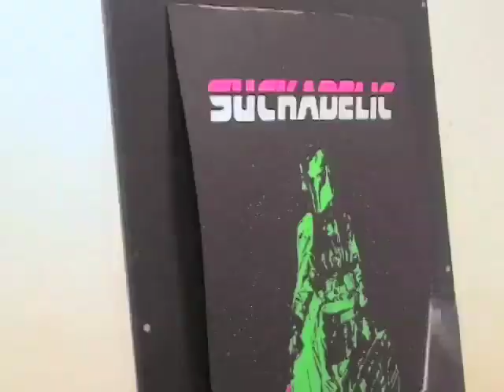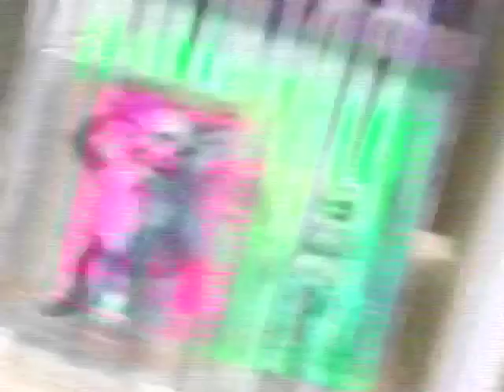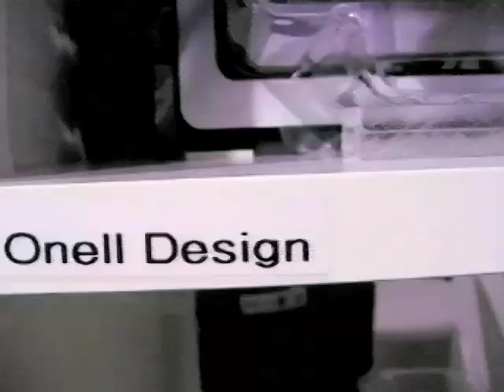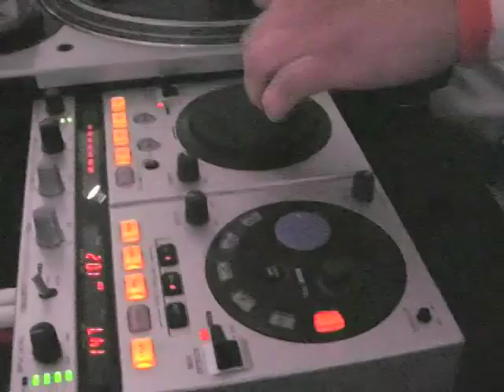SUCKADELIC GROUP-SUCK OFF at MUNKY KING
The SUPER SUCKLORD travels to Los Angeles to rock the house at his super-dope art opening. 40 artists from around the world submit their own version of the Smash-Hit SUCKLORD 600 action figure. It all goes down at The MUNKY KING designer Toy Temple. See what happens when SUPERVILLAINS get Drunk and do art shows. Some people get a little testy!